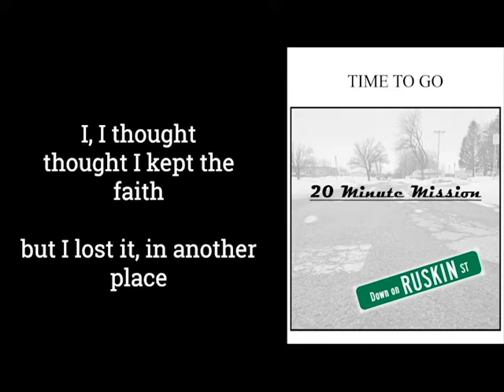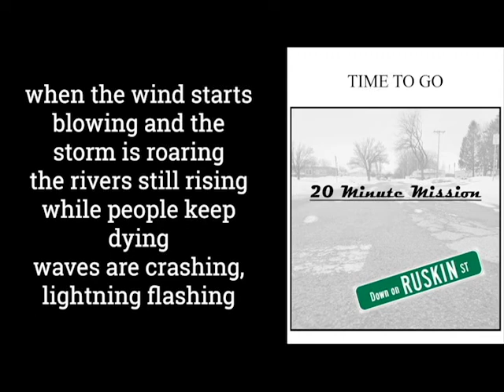20 Minute Mission - Time To Go (Lyric Video)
From the album "Down on Ruskin Street"

Guitar & Lead Vocals - Joel Gove
Bass & Backup Vocals - Steve Swierczynski
Drums  - Mike Centola

All songs written and recorded by: Michael Centola, Joel Gove, Steve Swierczynski